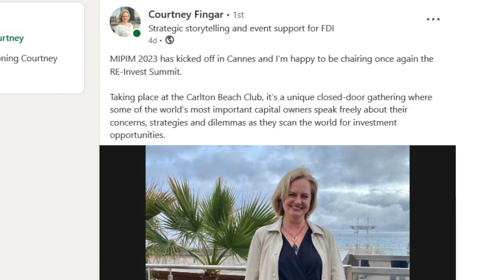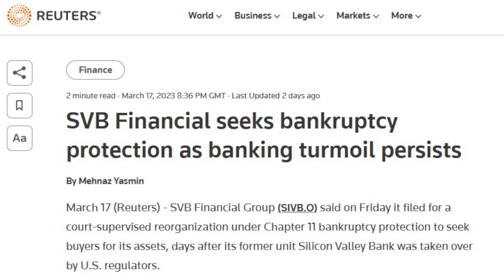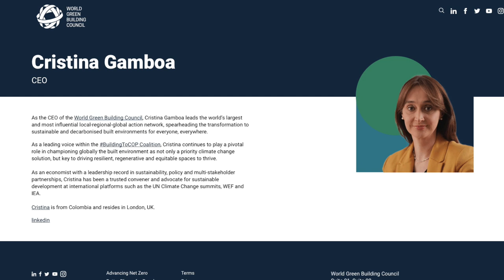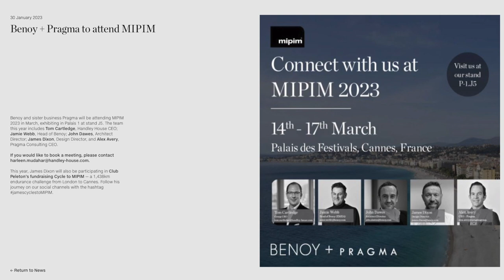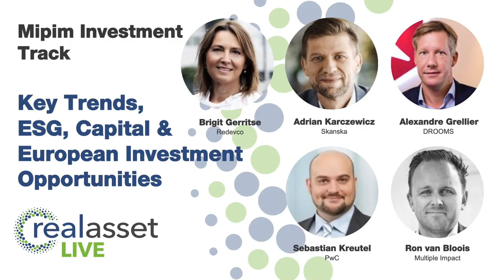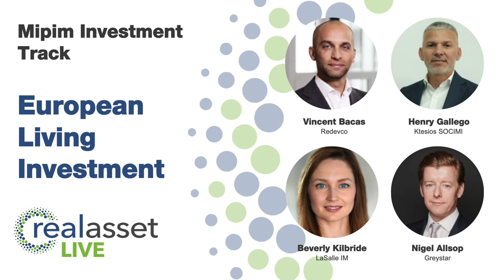Realcast at MIPIM: ESG opportunities, banks cause concern, investor insomnia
The Realcast team discussed some of the key takeaways from MIPIM, staged in Cannes last week and attended by about 23,000 delegates representing 90 countries.

The event revealed a strong emphasis on ESG, but widespread concern about the economy have set the scene for the real estate markets over the past months and more recent news from the banking sector in the US and Europe in the past week were ever present concerns.

One indicator of investor sentiment though was the Reinvest Summit, which brings together around 100 of the world’s largest capital owners, sovereign wealth funds and pension funds. When asked to discuss, “what keeps you up at night?” the list was long: inflation; interest rates; how to value real estate nowadays. Also, ESG is an opportunity, but investors want to know how to measure it, study it, what it means and how to make returns while making an impact.

However, investors are sanguine about geopolitics. While it looms over everything, they know it is outwith their control, apart from mitigating problems. Nevertheless, investors are bullish about certain sectors such as data centres, life sciences and industrial.

Investment promotion agencies were more confident than they were last year. The war in Ukraine is causing delegates from the Baltics and Central and Eastern Europe still to worry, but they are getting back to business. Toward the end of the week, storm clouds were again gathering as new concerns about the banking sector took shape following news about Silicon Valley Bank and Credit Suisse and the 50 bps base rate rise by the ECB during the week.

But ESG was a major preoccupation as many exhibitors have made major public statements about their position. Christina Gamboa, chief executive of the World Green Building Council said she is seeing good progress across the 78 countries with which the council is involved, but there is still much to be done.

Among other positives, gender diversity is improving at the show and for the first time at MIPIM a Real Asset Media event was attended by more female delegates than male.